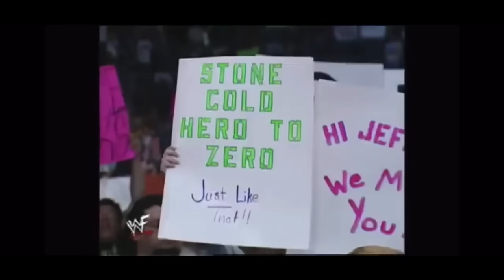Stone Cold Steve Austin HHH V Mystery Opponents Spilled Coffee Entrance Pop WWE Smackdown 4-26-2001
He can’t tell them with a lady present

We fear you not

Skip to 5:33 for entrance pop

Sub for more Stone Cold Steve Austin videos!

COPYRIGHT: All World Wrestling Entertainment programming, talent names, images, likenesses, slogans, wrestling moves, trademarks, logos and copyrights are the exclusive property of World Wrestling Entertainment, Inc. and its subsidiaries.